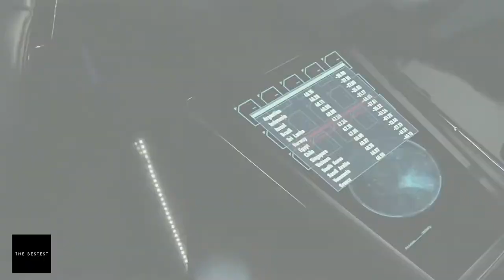Top 10: Robert Pattinson Movies After Twilight | The Bestest Channel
Robert Pattinson’s career has come full circle. We first saw him as a wizard in Harry Potter, but after dying a human, he turned into a sparkly vampire in the Twilight series.
The jury is still out whether or not Pattinson will prove critics wrong the way Keaton and Heath Ledger did. Nevertheless, Pattinson’s acting resume proves that he has the talent and range to pull off a dark, brooding Batman, Twilight haters be damned.

On this episode, we’ve rounded up the top 10 movies that prove there’s so much more to Robert Pattinson than Edward Cullen.